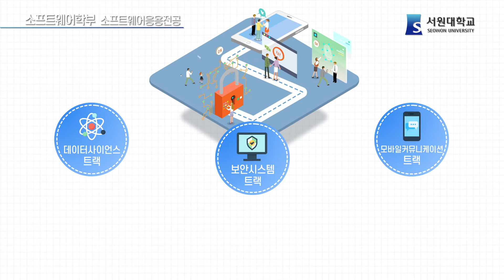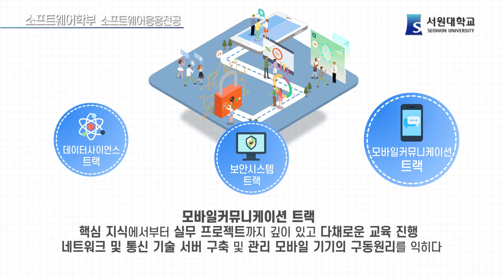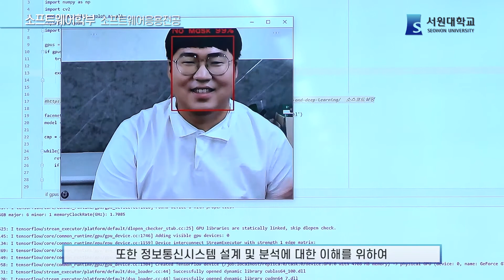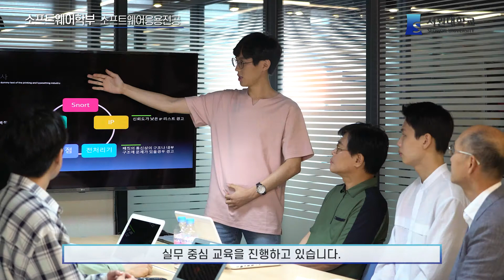[서원대학교] 전공소개 - 소프트웨어학부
서원대학교 소프트웨어학부 소프트웨어응용전공이 궁금하다면?